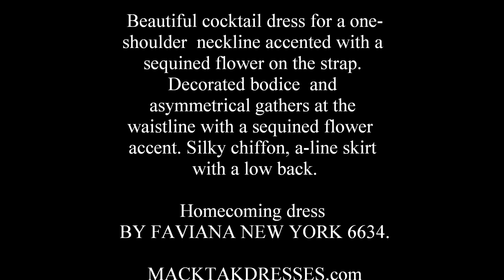FAVIANA 6634 - MACKTAKDRESSES.com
- Beautiful cocktail dress for a one-shoulder neckline accented with a sequined flower on the strap. Decorated bodice and asymmetrical gathers at the waistline with a sequined flower accent. Silky chiffon, a-line skirt with a low back.

By FAVIANA NEW YORK.

prom terani jovani short designer macktakdresses.com FAVIANA mezunlar günü